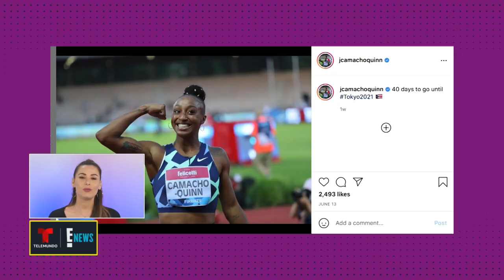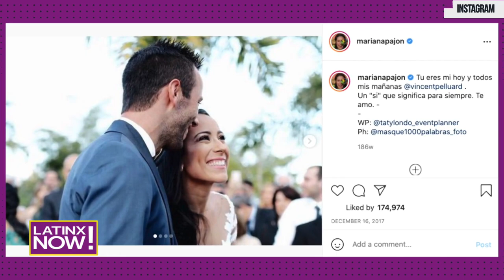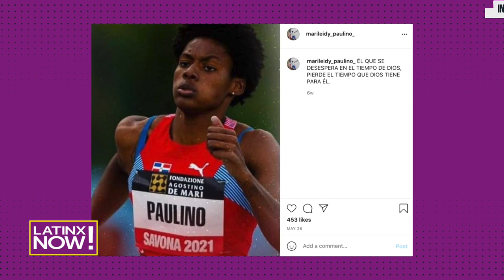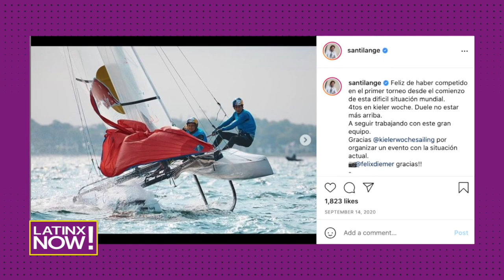Meet the latin stars ready to shine in Tokyo 2020 | Latinx Now! | Telemundo English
Latinx Now! Tokyo 2020 is around the corner and many latino athletes are ready to conquer the international competitions, check out who to be on the look out for as you watch this year’s unique Olympic Games in Tokyo.